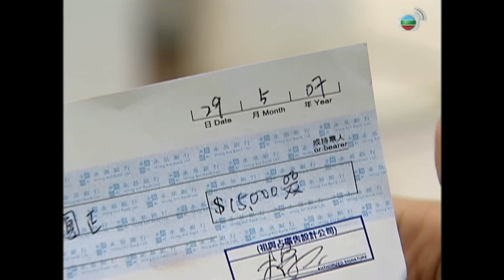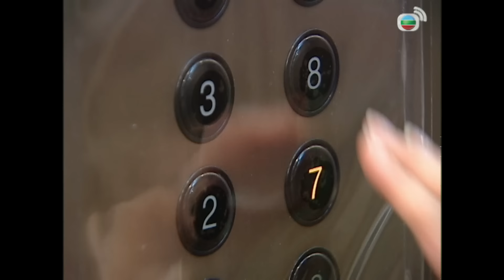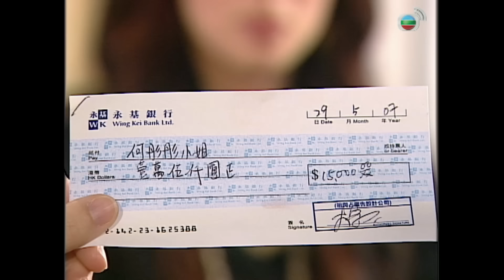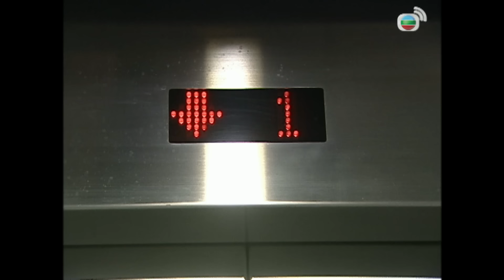同事三分親 | 第75集完整版 | Kawaii告急 | 關詠荷、金燕玲、江欣燕、石修、湯盈盈、歐錦棠、蔡淇俊 | 港劇 | 粵語中字 | 2007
【喜劇】同事三分親 | Kawaii告急 | 第75集完整版：關詠荷、金燕玲、江欣燕、石修、湯盈盈、歐錦棠、蔡淇俊：彤彤瞞著眾人接拍「形」宿敵「祖與佔」的廣告，雖然「祖與佔」的負責人大宇哥，答應彤彤不會拍攝到面孔，還開出高於市價的酬金。不過，原來大宇哥的目的，是要彤彤「過檔」到「祖與佔」，彤彤聽後大驚逃走，卻又被戴安娜看到……　　彤彤大驚逃回公司，將事情始末告之陸哲。陸哲聽後，亦不知如何處理，遂命彤彤待家嵐回來後，向家嵐交待清楚，彤彤無奈答應……　　可是，當家嵐回來後，大量工作令彤彤沒法告家嵐道出實情，彤彤唯有依家嵐之命令，將一盒廣告錄影帶交給戴安娜。但戴安娜接過後卻看也不看，將錄影帶交給彤彤送走，彤彤不知有詐，但甫出公司門，便被保安人員逮個正著……　　戴安娜立即找家嵐來「主持公道」，家嵐卻在陸哲的坦白下，明白到這全是戴安娜欲立威的計劃。家嵐立即往見戴安娜，道出絕對會保護彤彤，更道出寧願開罪這名新老闆，也不會讓無辜的同事含冤……